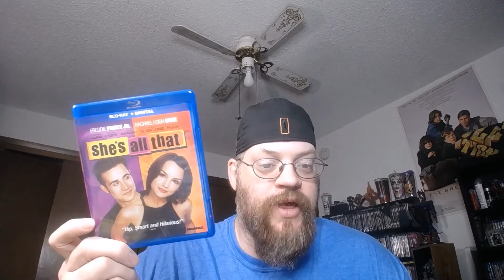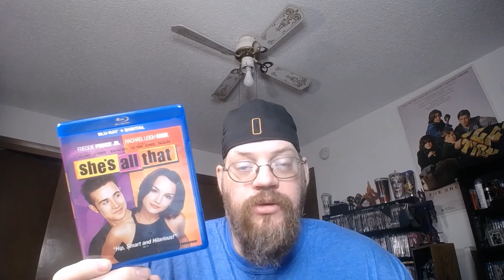She's All That | A.$.$. Features | Blu-Ray